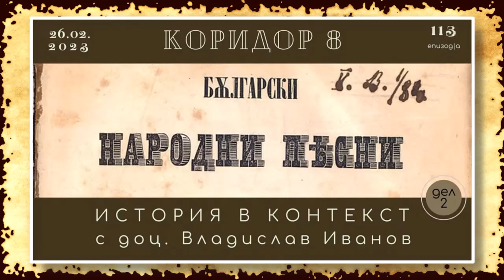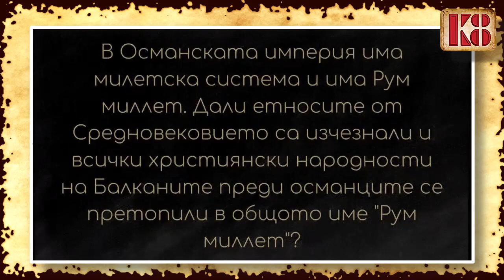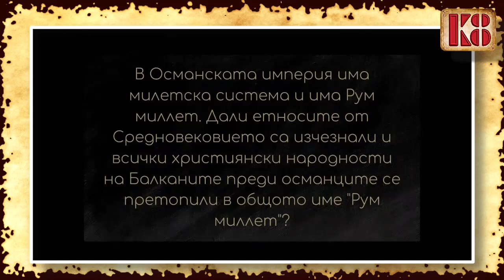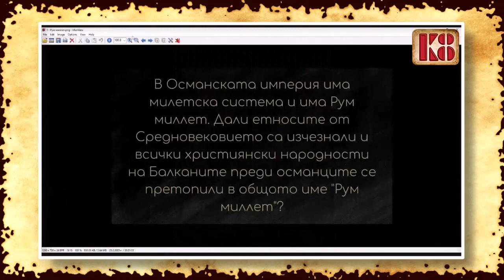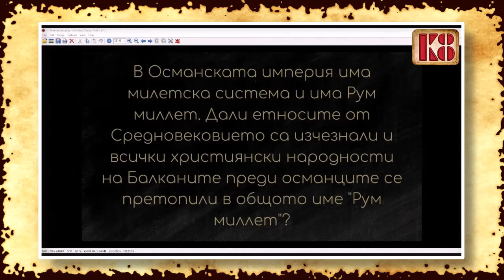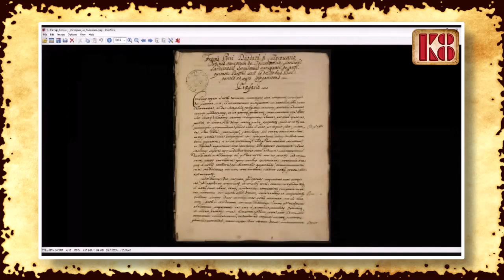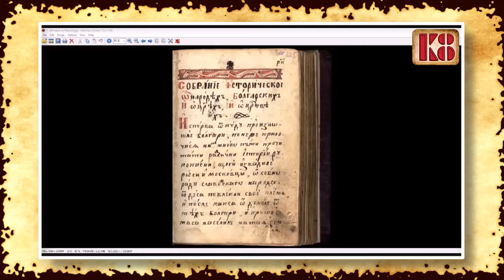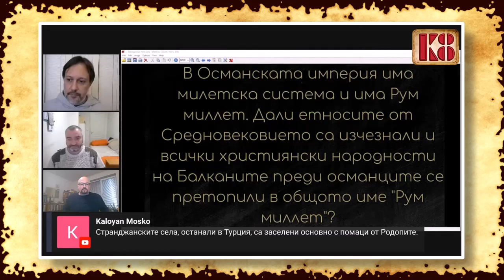Рум миллет и етноси в Османската империя